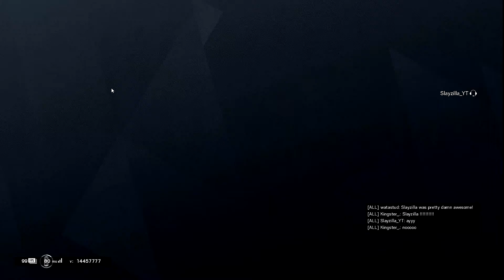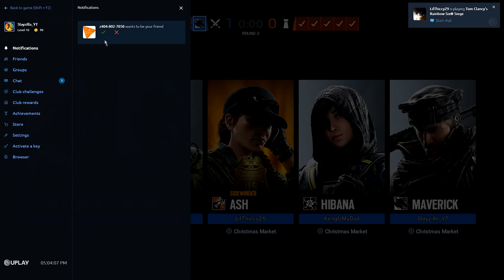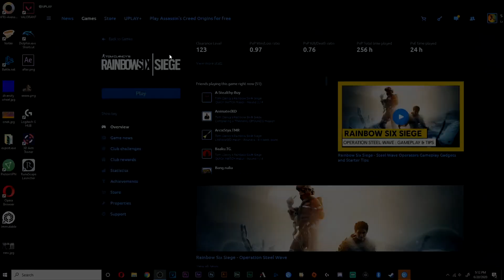Casual Pro League, But It's Raw Footage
back at it again with the inconsistent uploads